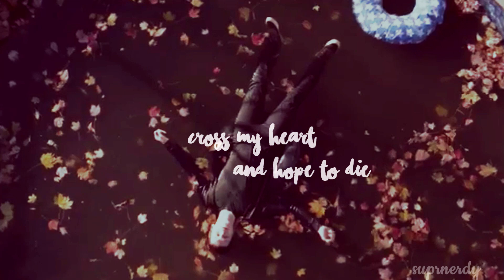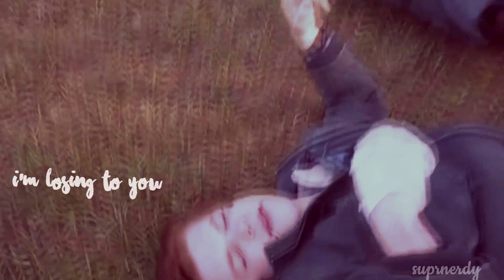Ian and Mickey //Nicotine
I love Gallavich and I wanted to make a video to show their Dynamic and because I love the show and I am loving season 10
-This is my first time editing a Fan Music Video
If you like these Videos consider becoming a patron for more content
Editing: By Me
Coloring: Tigerlily-Listensoftly
Program: SVP 14